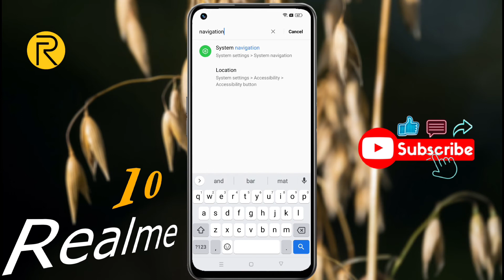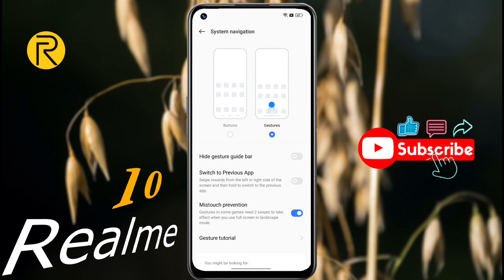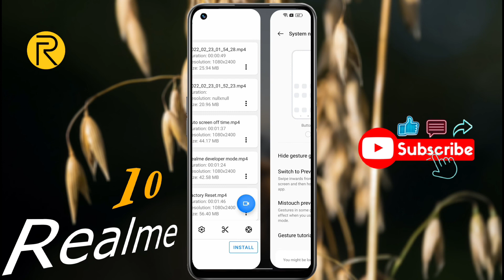Realme 10 Full Screen Settings | Realme 10 5G me Full Screen Display Set Kaise Kare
Realme 10: How to Use Full Display | Realme 10 5G ko Full Screen Kaise Kare

🅜︎🅞︎🅓︎🅔︎🅛︎ 🅝︎🅐︎🅜︎🅔︎: Realme 10
Ⓟ︎Ⓡ︎Ⓞ︎Ⓑ︎Ⓛ︎Ⓔ︎Ⓜ︎: Full Screen Display